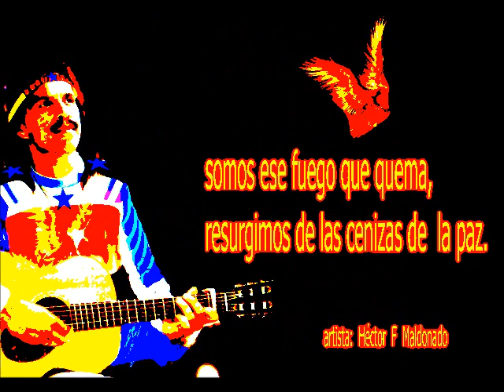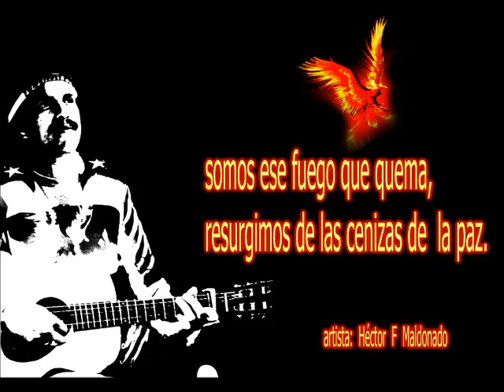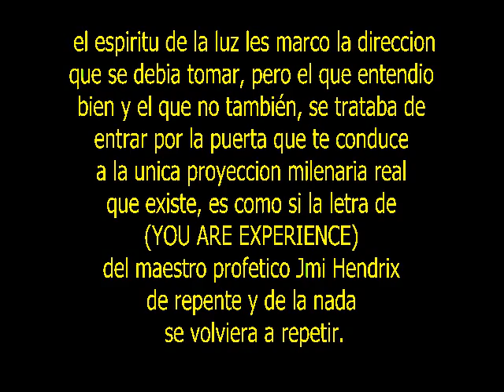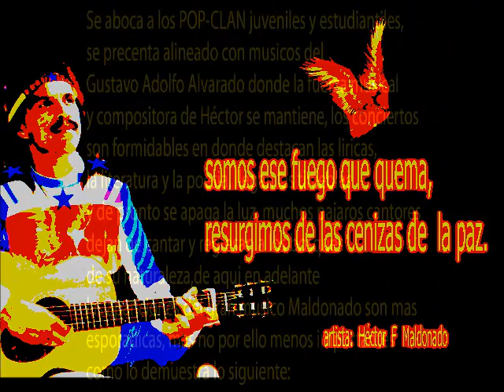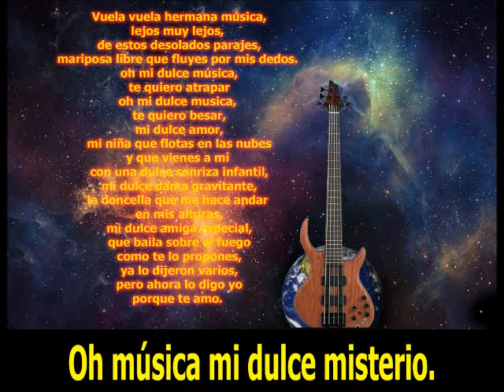Trayectoria musical Héctor Maldonado